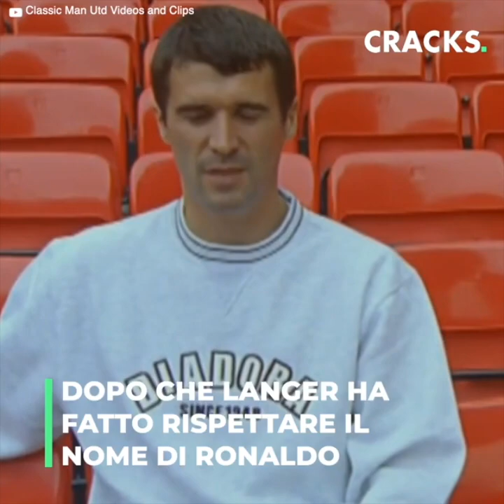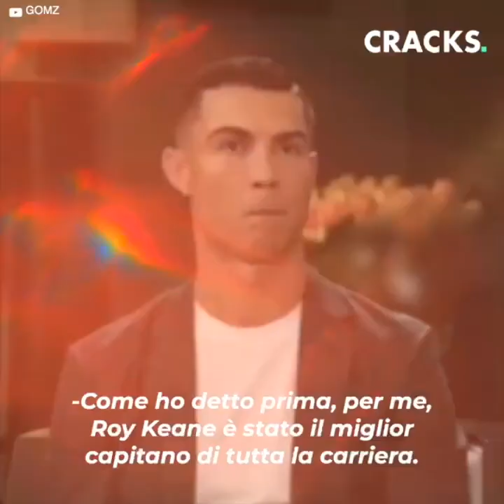Roy Keane ha difeso Cristiano Ronaldo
Una leggenda del Manchester United ha difeso Cristiano Ronaldo.
Nei suoi ultimi mesi al Manchester United, Cristiano Ronaldo è stato al centro di numerose critiche e il suo ex capitano Roy Keane lo ha difeso con forza. Soprattutto di fronte alle domande di Gary Neville, altro ex compagno di squadra di CR7. E nel bel mezzo di una pioggia di critiche, Cristiano ha dedicato all'irlandese bellissime parole.